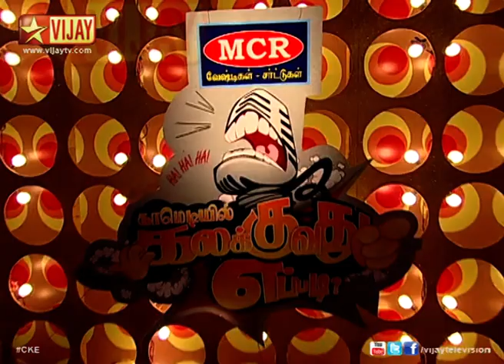Comedyil Kalakkuvadhu Eppadi - Special Performance by Amuthavanan, Ophelia and Thadi Balaji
Special Performance by Amuthavanan, Ophelia and Thadi Balaji